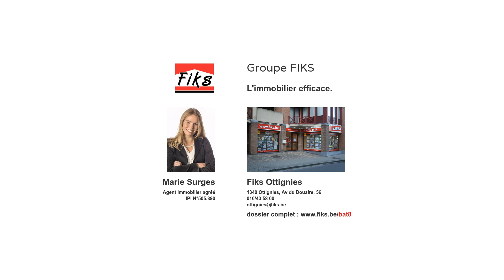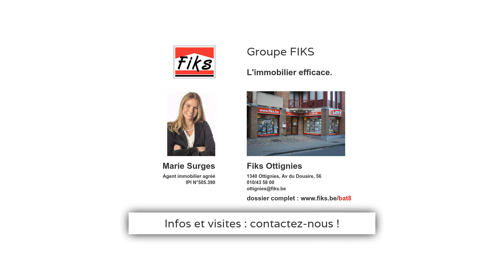Bousval - Maison atypique et chaleureuse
Dans un cadre recherché et champêtre, découvrez cette maison atypique et chaleureuse. Trois chambres dont deux au rez, cuisine et salle de bains fonctionnelles, belle pièce de vie lumineuse, espace aménageable et agréable terrasse surplombant un splendide jardin boisé et intimiste.Rénovations à prévoir.